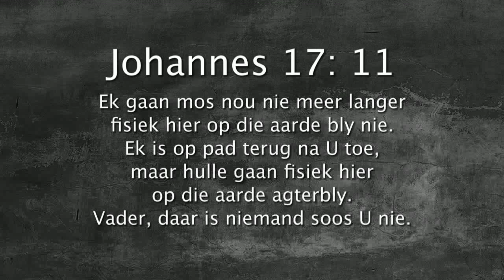Oordenking 10 Augustus 2017